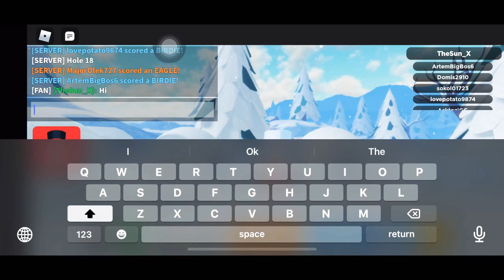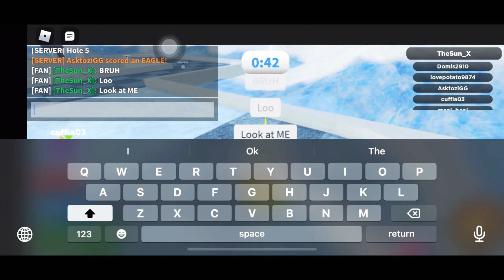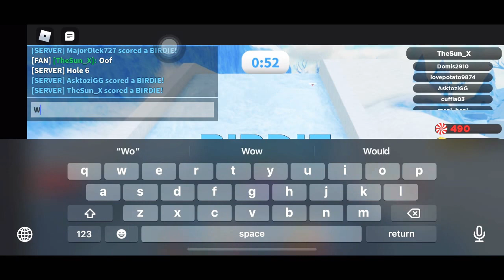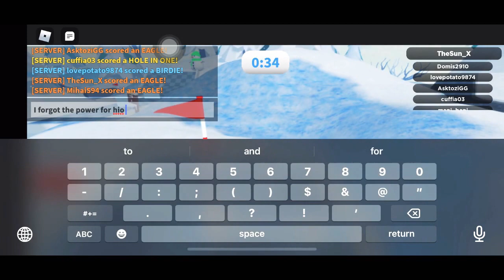Super Golf Winter Map Part 1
Cant upload the whole thing in one vid